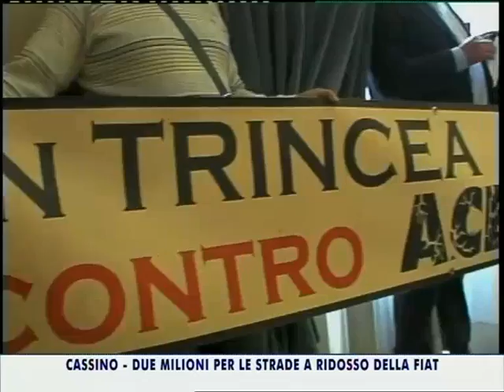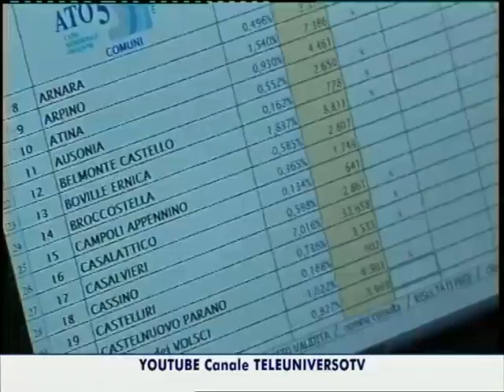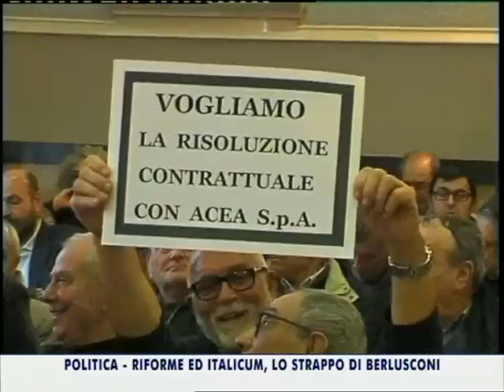Conferenza dei Sindaci 9 Marzo 2015 - Acea Ato5 Fr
Imbarca acqua fino ad affondare in maniera clamorosa il piano di  lavori sulla rete idrica e fognante in provincia di Frosinone. Qualcuno ha fatto il furbo: i Sindaci se ne sono accorti e tutto è saltato.

Attorno alle 20 il Sindaco di Castelliri propone di ritirare il piano, che si era dimostrato fallimentare nel pomeriggio. Il presidente della provincia Pompeo non mette la proposta ai voti, prende la cartellina e se ne va. Senza nemmeno votare il punto successivo: il rinnovo della consulta d'ambito.